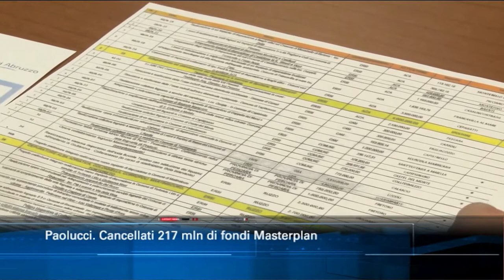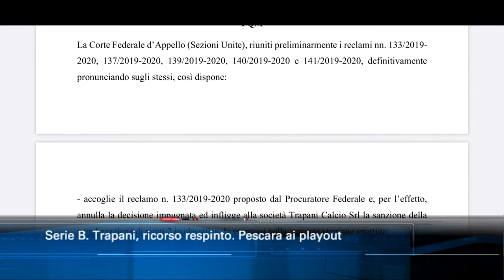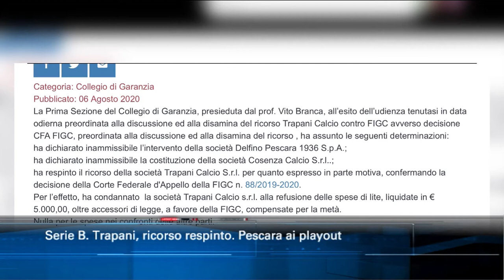TgSei edizione delle 14 di venerdì 7 agosto 2020